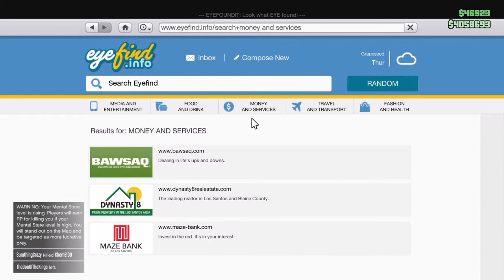Get knocked the FUCK out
Don't start what you can't finish